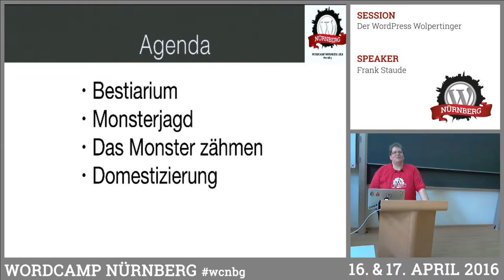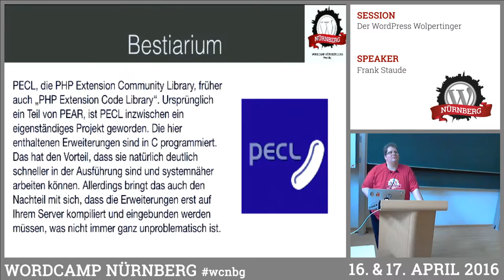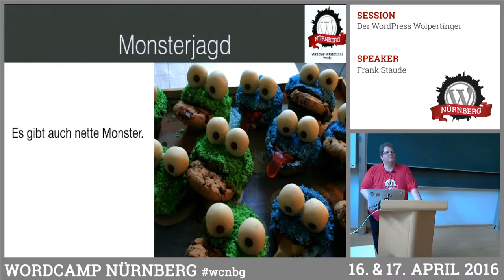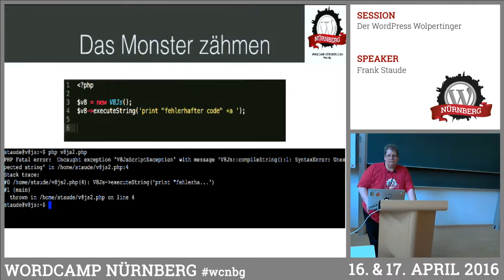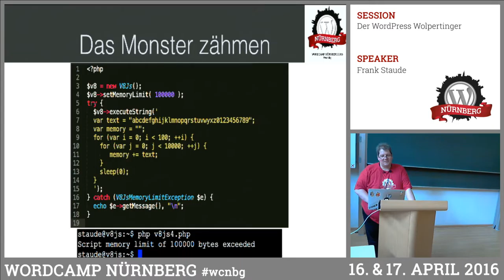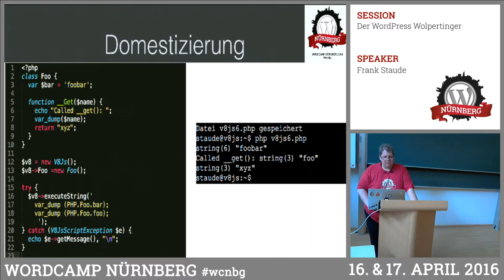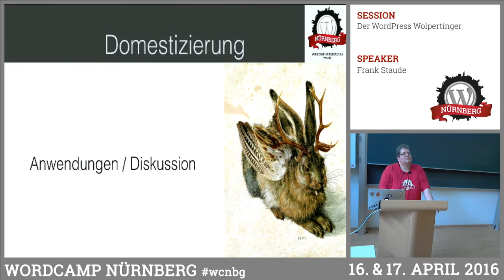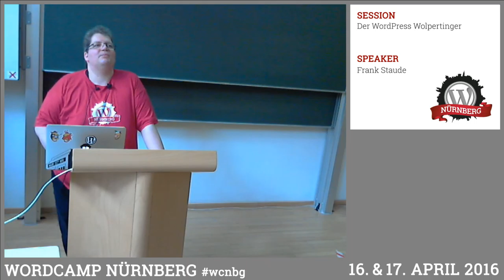Frank Staude: Der WordPress Wolpertinger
Der Wolpertinger ist ein bayrisches Fabelwesen. Im Grunde handelt es sich beim Wolpertinger um ein Mischwesen, wie sie bereits aus der Antike bekannt sind. Der WordPress Wolpertinger ist ein Mischwesen aus PHP und Javascript – technisch basierend auf PHP v8js erlaubt er uns Javascript aus PHP-Code heraus auszuführen und dabei die Kontrolle darüber zu haben, wieviel Rechenzeit das JS verbrauchen darf und festzulegen, welche PHP Funktionen/Klassen dem JS zugänglich gemacht werden. Es bietet uns also eine Umgebung in der wir benutzerdefinierten Code ausführen können, ohne die Kontrolle zu verlieren was dieser Code mit unserem Hostsystem macht. In der Session zeigt uns Frank, wie man sich PHP v8js installiert, was es bietet und ein Beispielplugin welches diese Funktionalitäten nutzt.